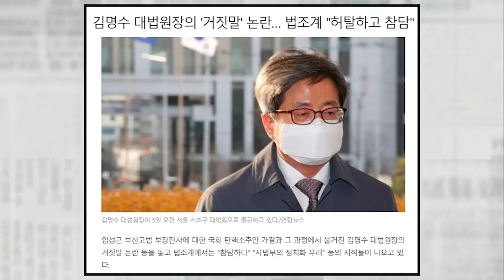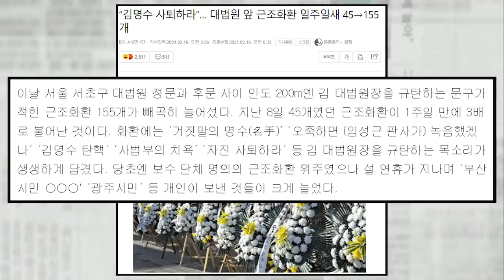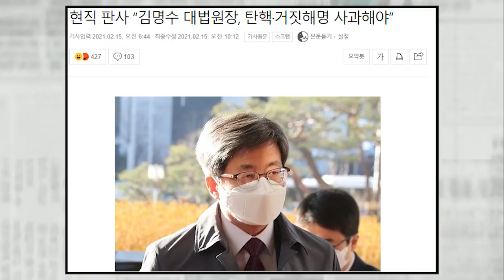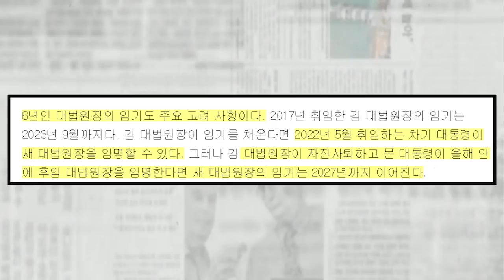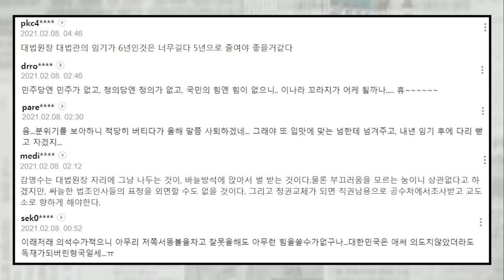김명수 사퇴가 문제가 아니라 '文'의 알박기가 더 문제... 왜 이런 말이 나오나